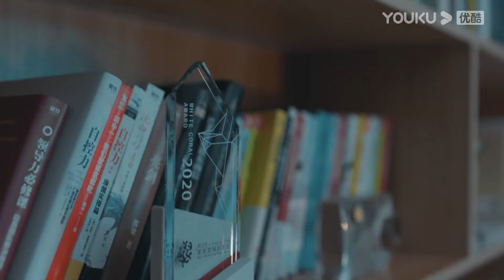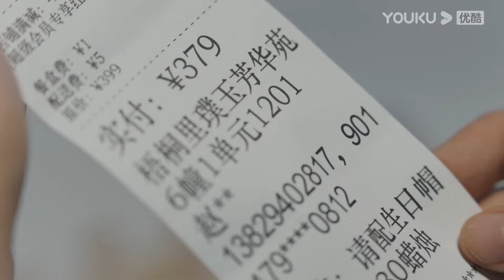❣️小奶狗助理扮鬼嚇美女CEO，卻意外奪走了她的初吻，美女CEO氣得揪他耳朵！WhyWomenLove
★集數：24集